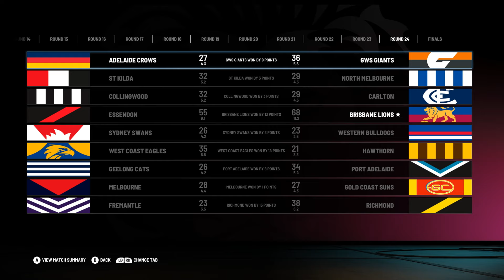AFL FINALS SERIES IS HERE! AFL 23 Brisbane Lions Management Career Gameplay Season 2 #12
Hey everyone! Welcome to my AFL 23 Brisbane Lions Management Career Mode Season 2 Gameplay. It's a New Season and new players have arrived Ben King, Jy Simpkin and James Sicily traded in.